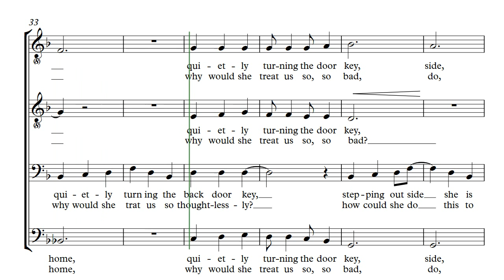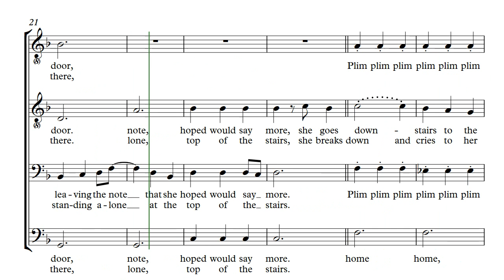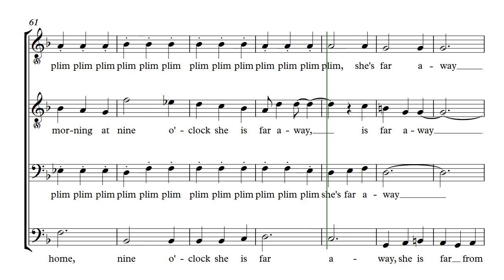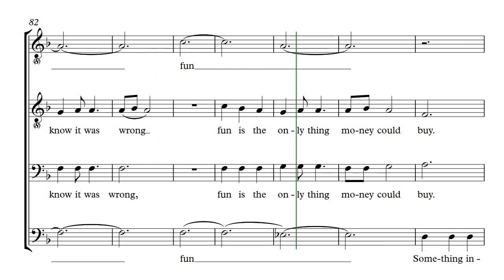SHE'S LEAVING HOME Ten 1